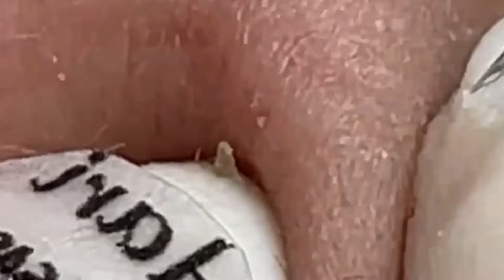وقت العمل على الابواب 350